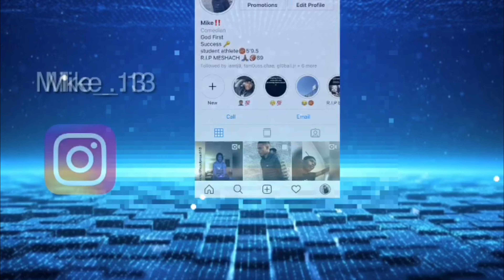FIRE🔥‼️ YOUNGBOY AND DABABY BETTER THAN YOU ALBUM ** REACTION ** 🔥🔥‼️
ABOUT THIS VIDEO: 78 VIDEO ON THIS CHANNEL! But in this video I present to you A REACTION TO DaBABY AND NBA YOUNGBOY - BETTER THAN YOU ALBUM

DaBABY AND NBA YOUNGBOY - BETTER THAN YOU ALBUM